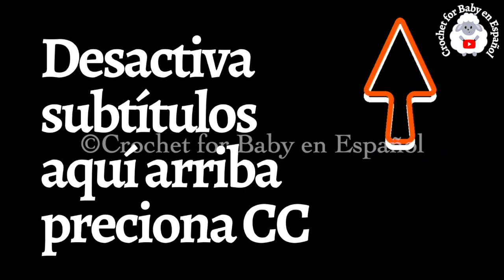HERMOSO PATRÓN DE GANCHILLO: GORRO CON PUNTO FANTASIA FACIL PARA TODAS LAS EDADES 🤩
En el video de hoy les enseñare como tejer un lindo gorro perfecto para el invierno con un hermoso punto fantasia de hojas a crochet o ganchillo. Este patrón es ideal para adultos hombres y mujeres y lo mejor es que se adapta a todas las tallas, ya que te proporcionaré las medidas necesarias para lograr un ajuste perfecto (ver aquí abajo). Además, desglosaré el punto fantasia de hojas en crochet, mostrándote cómo tejer cada puntada de manera clara y sencilla. No importa si eres un principiante o un experto en crochet, este tutorial es perfecto para ti.

Así que, ¡prepara tus ganchillos y hilo favorito y únete a mí en esta emocionante aventura de crochet! Al final de este tutorial, tendrás un gorro perfecto y personalizado que seguramente recibirás muchos elogios.

✅MEDIDAS ESTANDARES PARA GORROS:
CIRCUNFERENCIA:
Prematuro: 12”-13" (30.5cm - 33cm)
RN a 3m: 13”-14" (33cm - 35.5cm)
3 a 6m: 14”- 15" (35.5cm – 38cm)
6 a 12m: 15.5"-16" (39.5cm – 40.5cm)
12 a 24m: 16.5"-18" (42cm – 45.5cm)
Niños 2-5 años (Toddlers): 18"-19" (45.5cm – 48cm)
Niños 6-10 años (Child): 19"-21" (48cm – 53.5cm)
Teen/ Adulto Pequeño: 21" (53.5cm)
Adulto Mediano: 22" (56cm)
Adulto Grande: 23" (58.5cm)
Adulto Extra Grande: 24" (61cm)

LARGO TOTAL:
Prematuro: 4" (10cm)
RN a 3m: 5"-5.5" (12.5cm – 14cm)
3 a 6m: 6” (15cm)
6 a 12m: 6.25" (16cm)
12 a 24m: 6.5"-7" (16cm – 17.5cm)

Nota: Para tejer el gorro en cualquier otra medida, se hace primero una cadena para el resorte y se hace el resorte en múltiplos de 2 a la medida de la circunferencia o menos ya que el resorte es muy elástico. La primer vuelta de medios puntos tiene que ser también en múltiplos de 2. Se continua tejiendo en forma circular con el punto hojitas hasta tener la medida del largo total menos 5 a 6cm para tallas de adultos o 2.5cm a 3.5cm para tallas de bebes y niños para comenzar a disminuir. Luego repiten las vueltas de disminución que les muestro en el paso a paso haste tener unos cuantos puntos en la coronilla para luego poder cerrar el gorro. Esto es igual para todas las medidas.

Les pido de favor que no lo hagan pasar por suyo. Mis patrones son para uso personal, puedes vender el producto final, pero por ningún motivo dupliques, copies o utilices mis diseños y/o patrones para otro motivo. Los videos los pueden compartir en cualquier plataforma en línea simplemente pongan el nombre de mi canal (CROCHET FOR BABY). Mil gracias por su comprensión y por respetar mis derechos como diseñadora. Respetemos el trabajo de los demás.